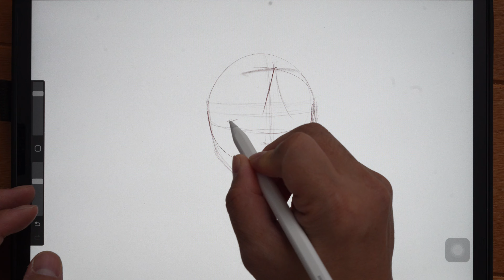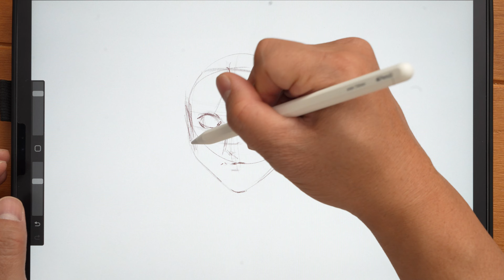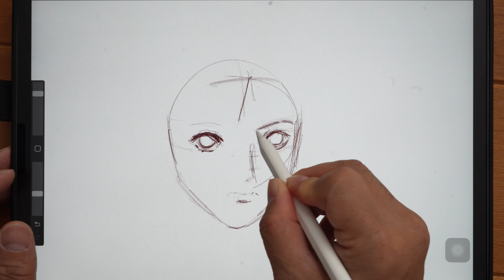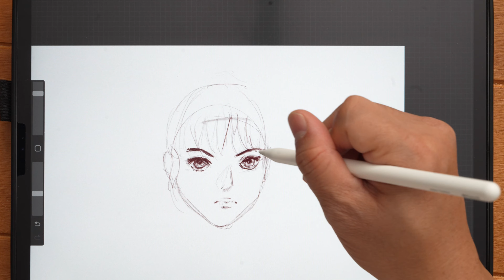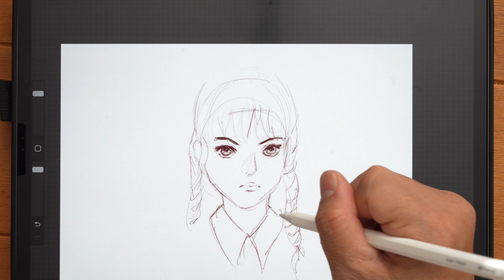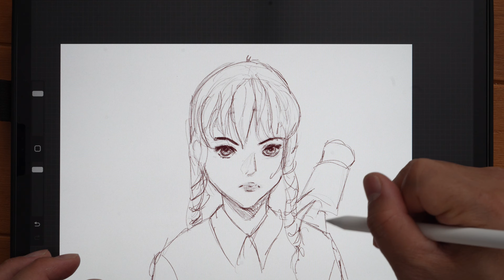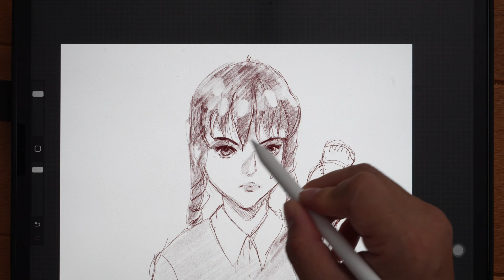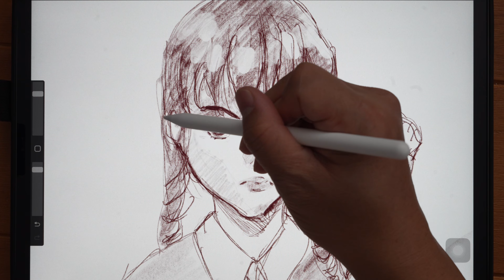[ASMR] Sketch Session 13 - Wednesday Addams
Quick sketch of my version of Wednesday Addams. Came out more like Saya from "Blood the Last Vampire".